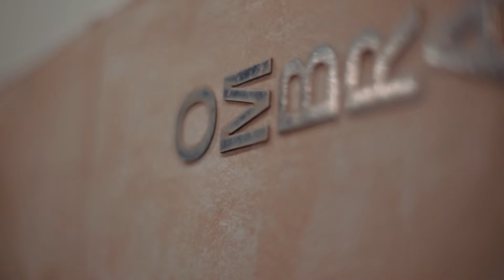Clip Castellà exposició Símbols de Lourdes Figuera